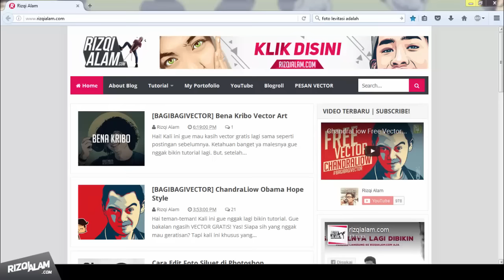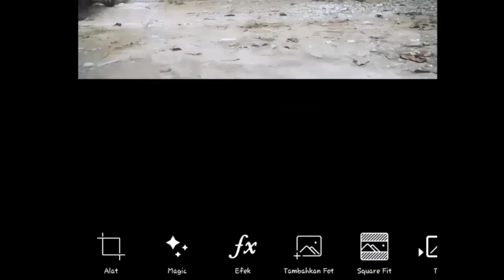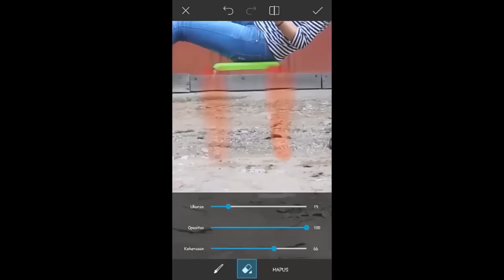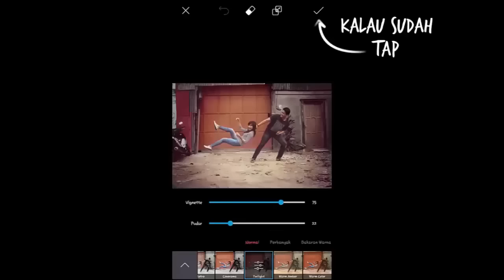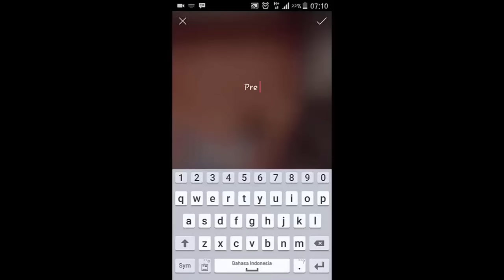Tutorial Cara Edit Foto Levitasi di PicsArt Android (GAMPAANG)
Hai!
Ini adalah tutorial yang agak beda dari sebelumnya. Karena kita tidak akan menggunakan Photoshop atau CorelDraw, dll. Tapi kita akan mengedit gambar menggunakan smartphone khususnya android dan aplikasi tambahan yaitu PicsArt.

Di tutorial ini kita akan belajar dan membahas bagaimana cara membuat foto levitasi hanya dengan menggunakan smartphone. Selamat belajar, semoga tutorialnya bisa bermanfaat dan membantu kalian, ya.

Cheers!

Mari Berteman!